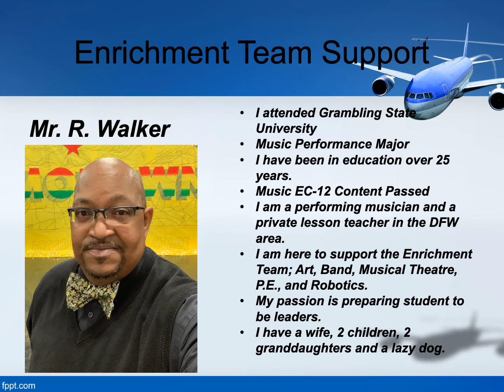Enrichment Team PowerPointmusic copy Read Only